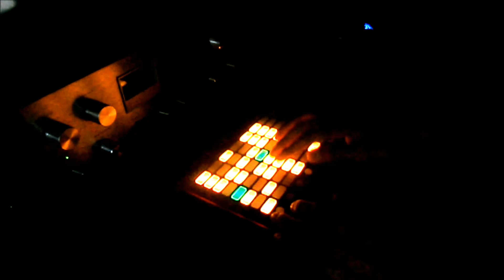KRNE - Dollar Sines [APC mini demo]